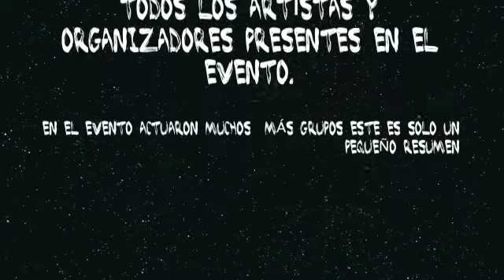SHOW BIZNESS TV:HOMENAJE A DEMO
RESUMEN DE ALGUNOS DE LOS GRUPOS PRESENTES EN EL HOMENAJE A DEMO EN LA SALA DF CORNELLÀ EL PASADO 29 DE ENERO 2011.